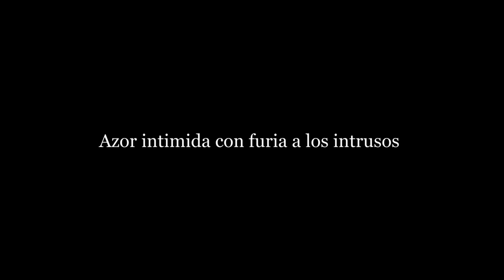Azor hembra con ceba para el joven. (photo trapping).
Hembra de azor aparece con los restos de un gazapo que cede al joven.
Se aprecia cómo protege la presa ocultándose entre la maraña de zarzas por la que transita con cierta soltura.
El último tramo lo protagoniza la hembra de azor atemorizando a la gineta, la hembra de zorro y a su vástago.